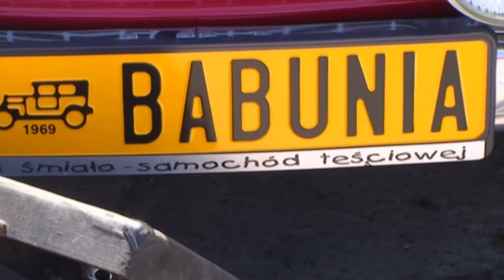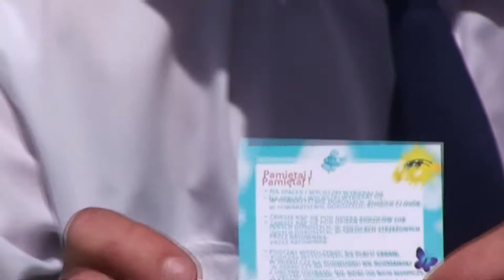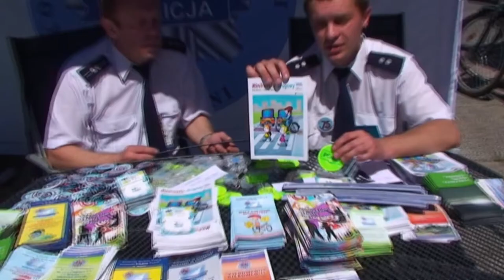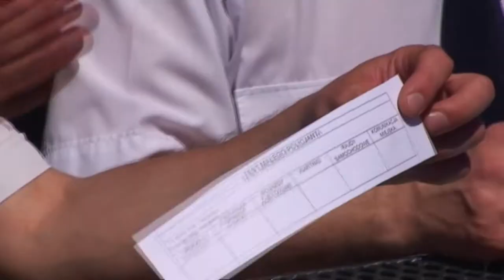Automobilklub Morski 75 lat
Automobilklub Morski Klub Obywatelski obchodzi w tym roku 75-lecie swego istnienia. Dla uczczenia tej rocznicy zorganizowano piknik integracyjny Automobilklubu z mieszkańcami Gdyni.